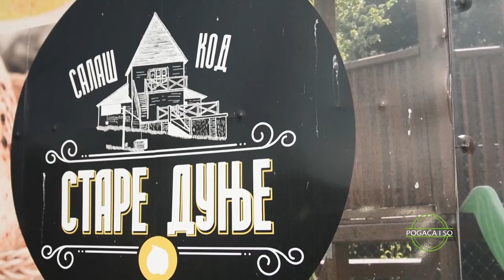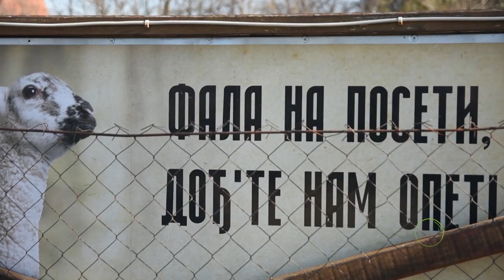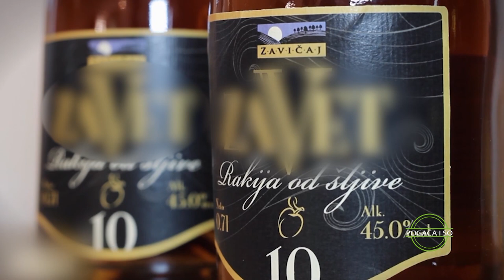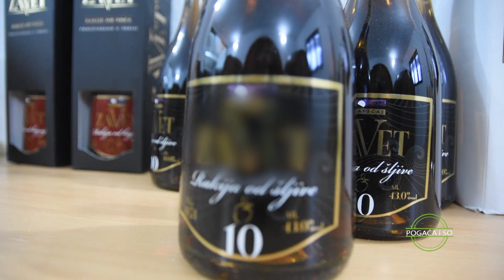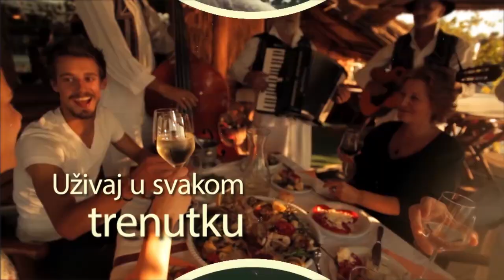EMISIJA POGACA I SO S05 EP06 SALAS KOD STARE DUNJE STAJICEVO I DESTILERIJA Z Balkantrip TV